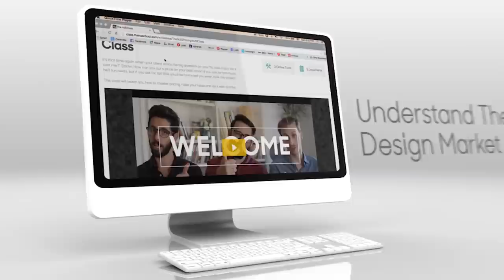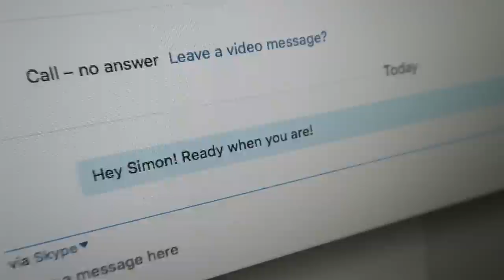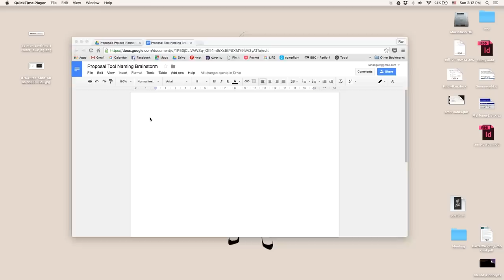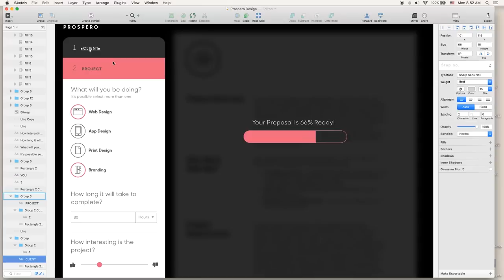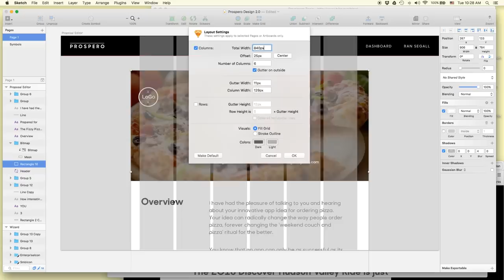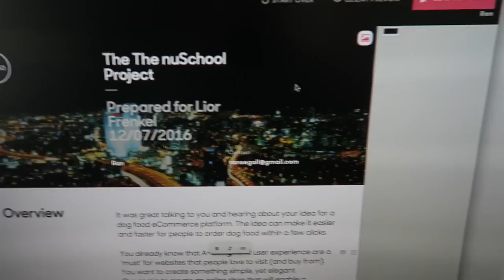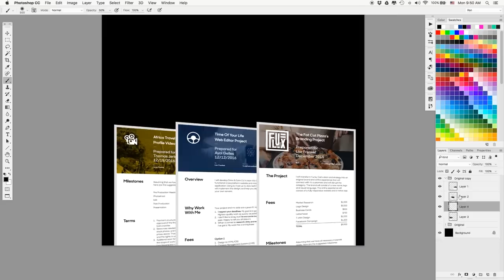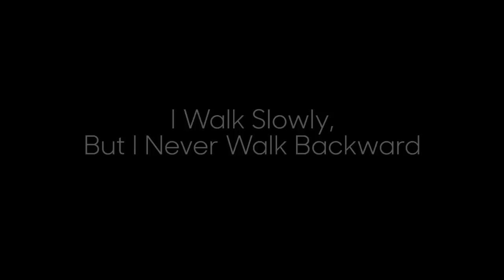The Story Of Prospero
All the details about the live launch event:
The Prospero team is:
Lior Frenkel, Ayal Gelles & Ran Segall
We made heavy use of Webflow in the development  process of Prospero, check it out: